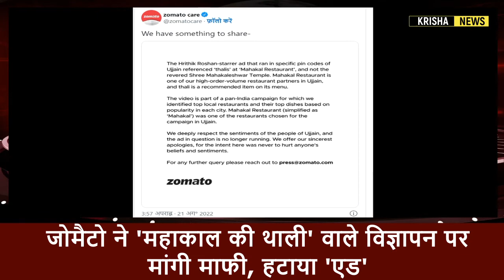22 August 2022 : आज के मुख्य समाचार, dls_News, मौसम, PM Modi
जोमैटो ने 'महाकाल की थाली' वाले विज्ञापन पर मांगी माफी, हटाया 'एड'
Zomato apologizes for ‘Mahakal ki thali’ ad removed after boycott trend